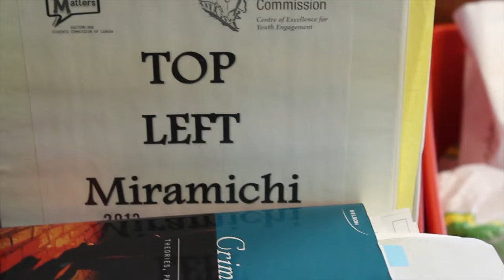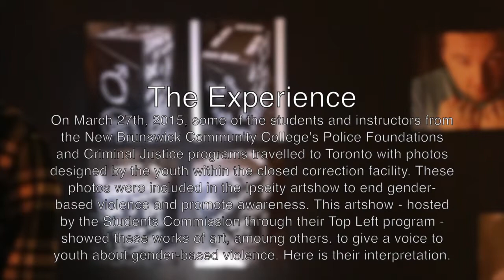Miramichi Top Left: Ipseity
This video explores the impact on youths' lives by talking to some of the Miramichi Top Left facilitators, from the New Brunswick Community College's Police Foundations and Criminal Justice programs. "Stop the stereotype. Stop the abuse."

Or for more information about us, and the programs, we offer